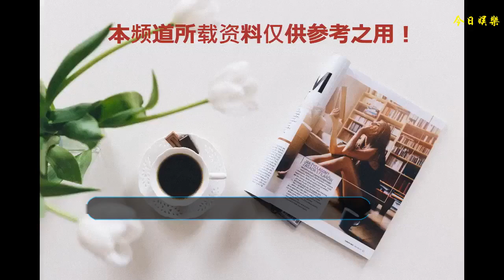我的“梧桐樹”——致我的大疆御MAVIC PRO無人機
在2010年上映的美國電影《怦然心動》中，小女孩朱麗由于一次偶然的機會，在幫有一雙漂亮眼睛的小男孩布萊斯去撿掛到樹上的風箏的時候，爬到了小區里的梧桐樹上，無意中被眼前的壯麗美景所震撼，從此喜歡上了在每天早晨爬到高高的梧桐樹上看風景，看著校車從遠方開來，倒數著數爬下梧桐樹，跳上校車。雖然爬樹的行為并沒有得到心上人和同齡人的理解和認同，但是這棵梧桐樹成為了她童年成長的依靠，無論是開心還是不開心的時候，坐在樹上遠眺的美景陪伴著她的每一個獨處時刻，讓她開始逐步懂得透過外表“用心”去看周圍的人，包括她曾經在小時候初次見面就怦然心動的小男孩布萊斯，用心去審視自己的愛情。后來由于小區改造梧桐樹需要被砍掉的時候，小女孩拼命捍衛但是于事無補，他的畫家爸爸經過一番波折最終把她從樹上勸了下來，作為補償，爸爸給他畫了一幅梧桐樹的畫，繼續陪伴她成長。隨著年紀的增長，她的內心悄悄的成長得越來越強大，她懂得了如何去愛與被愛，并且逐漸用梧桐樹教會她的愛改變著布萊斯和身邊的人。最后，朱麗和布萊斯的愛情也以布萊斯為朱麗種下一棵梧桐樹作為了美好的結局。轉自百度百科轉自百度百科轉自百度百科
    電影中朱麗爬上高高的梧桐樹上看到的的美麗風景喻示著美好的愛和親情，喻示著真、善、美。我沒有梧桐樹可以陪伴我長大，但是現在我有了我的大疆御MAVIC PRO無人機，可以讓我看到更高、更遠的美麗風景，我很想把我的這份快樂分享給你。